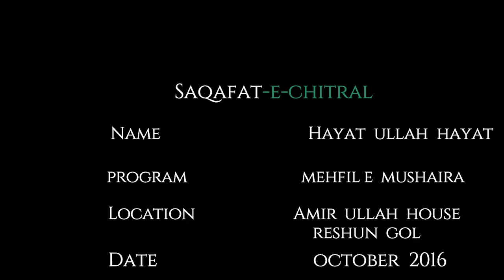Hayat Ullah Hayat | Kicha Ma Aah Ta Cara No Tan Doneyn | Chitrali Poetry | Saqafat-e-Chitral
Hayat Ullah Hayat | Kicha Ma Aaah Ta Cara No Tan Doneyn | Chitrali Poetry | Saqafat-e-Chitral

We upload a new video in every week on Saturday OR Sunday related to Chitral Culture Specially Chitrali Mushaira,Chitrali Dhool Music,Chitrali Dance,Chitrali Songs,Chitral Culture Videos & Much More.

Tell Your Friends if you enjoy my Videos:)